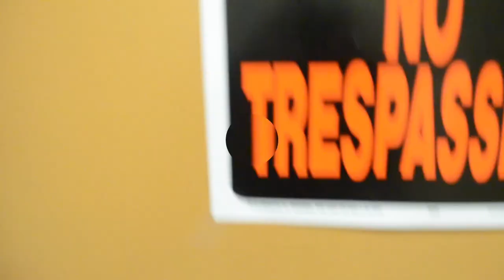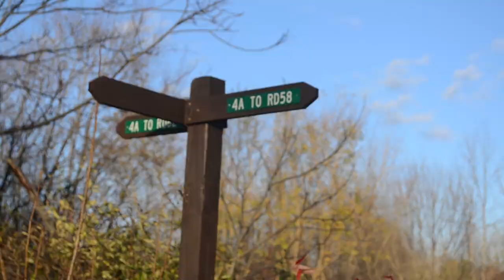Mariama Sylla day in life